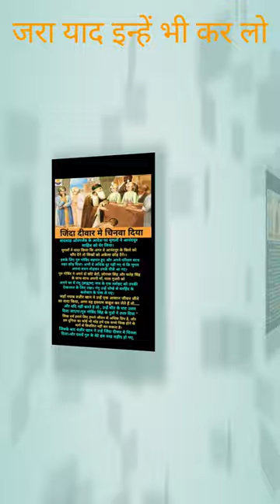जरा याद इन्हें भी कर लोजिंदा दीवार में चुनाव दिया